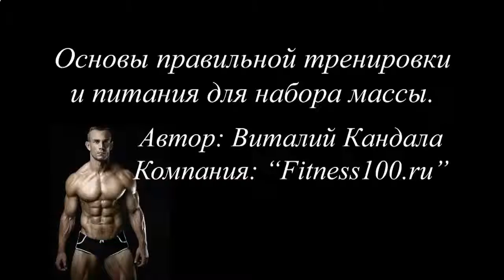Накачать мышцы гирей